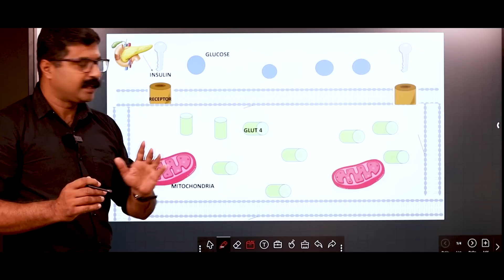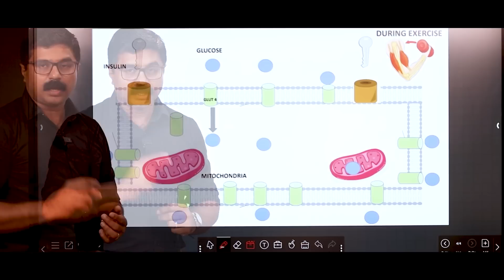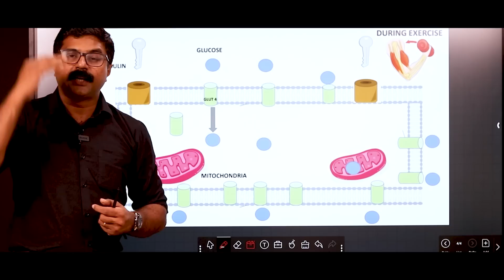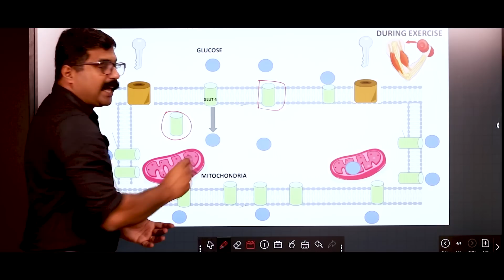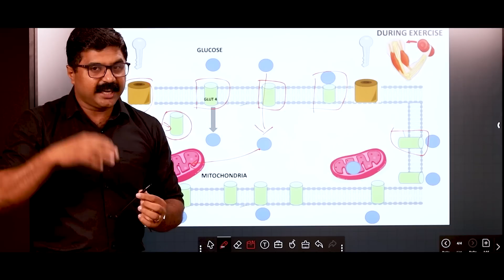ചോറും ചപ്പാത്തിയും കഴിച്ചുകൊണ്ടുതന്നെ പ്രമേഹത്തെ പൂർണമായും നിയന്ത്രിക്കാം, ഈ exercise ചെയ്‌താൽ